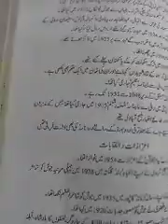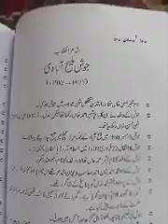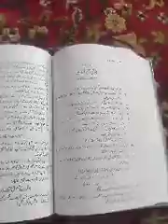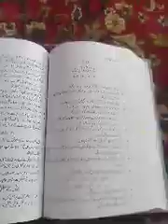جوش ملیح آبادی حیات اور شاعری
جماعت۔ بارھویں
حصہ۔ چہارم